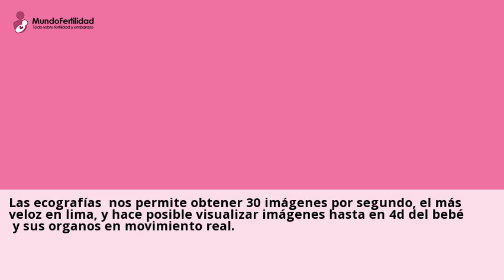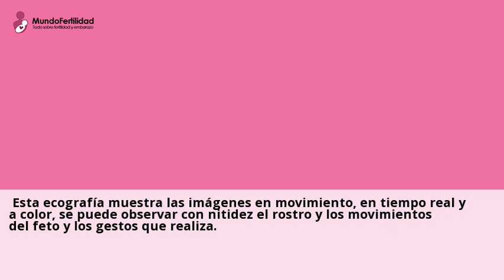ECOGRAFIAS 2D â 3D â 4D DOPPLER COLOR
3 nov 2022 ... ECOGRAFIAS 2D ? 3D ? 4D DOPPLER COLOR. Ecografia Genetica (durante la semana 11 a 14 de gestacion). Descarte de malformaciones geneticas, incluye informes ...Consulta a centros con el servicio de Ecografia Doppler online y gratis desde